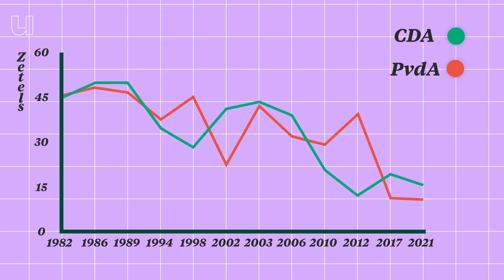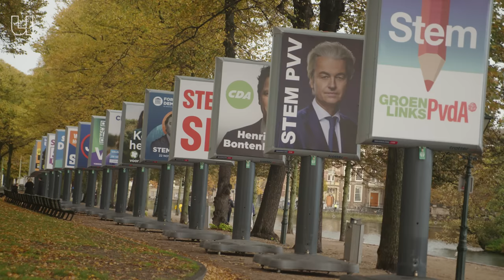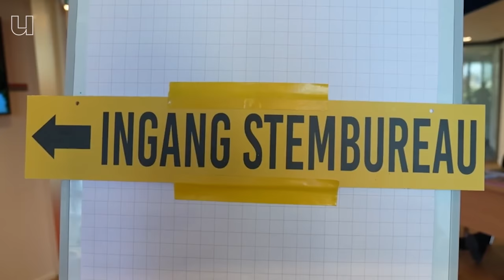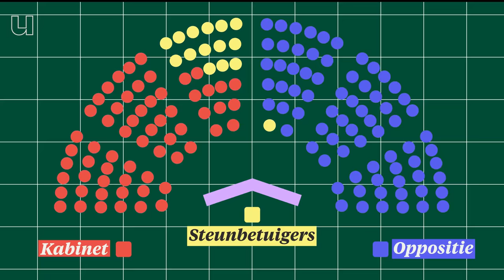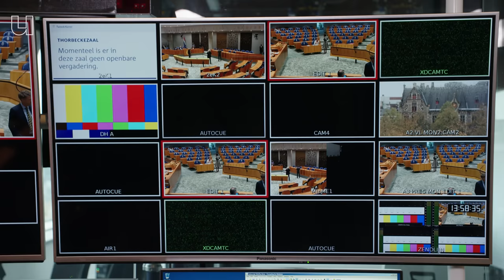Is onze democratie stuk?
Wij zijn een gaaf landje, volgens demissionair premier Mark Rutte, maar het kan natuurlijk beter. Wij vroegen Reijer Passchier (Open Universiteit / Universiteit Leiden) wat hij zou veranderen aan onze politiek en democratie. Reijer is jurist en hoogleraar 'Digitalisering en de democratische rechtsstaat'. Volgens hem zijn er wel een paar ingrepen mogelijk. De meest radicale is misschien wel het verbieden van camera's in de Eerste én Tweede Kamer. In Finland is gebleken dat zo'n maatregel het debat ten goede komt. En dat is niet het enige wat anders kan. Nieuwsgierig? Bekijk de video. 🏛️